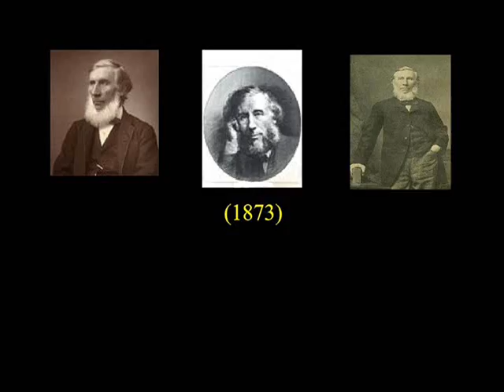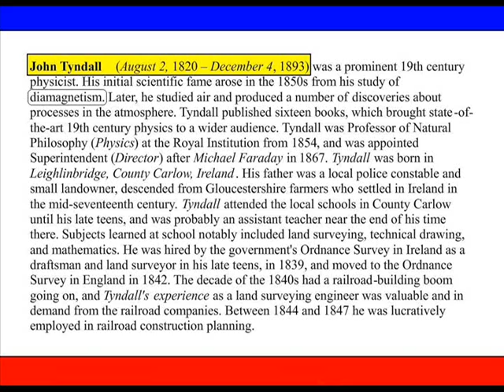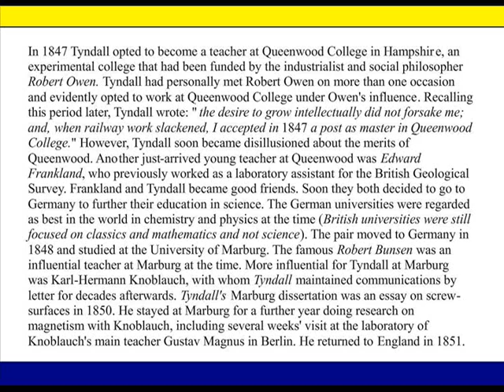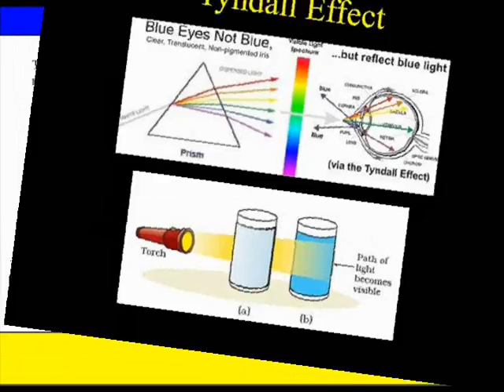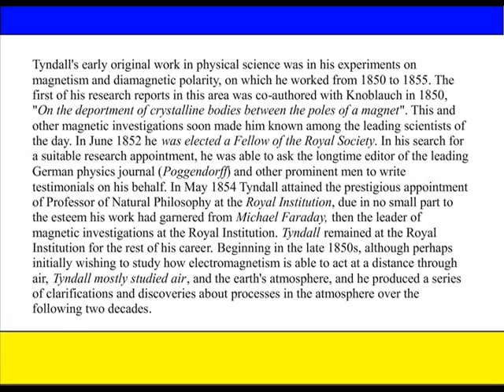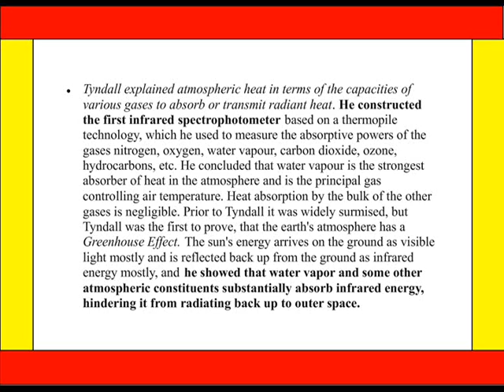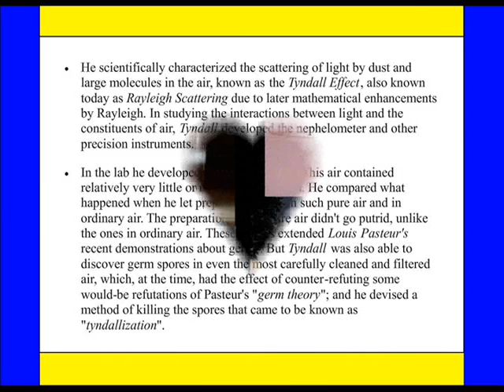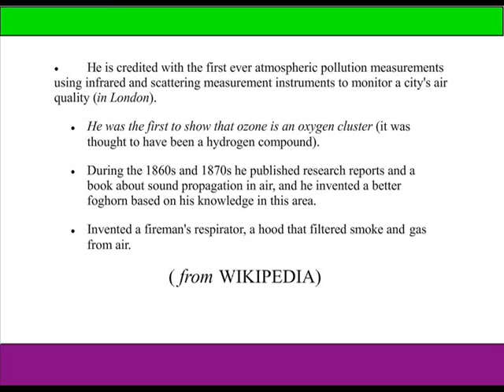john TYNDALL (1820-1893) biography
infrared spectrophotometer / Tyndall Effect